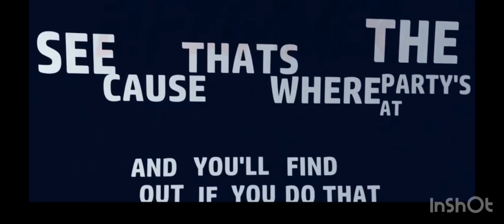SML MOVIE: But with 3D ANIMATION FULL MOVIE?!